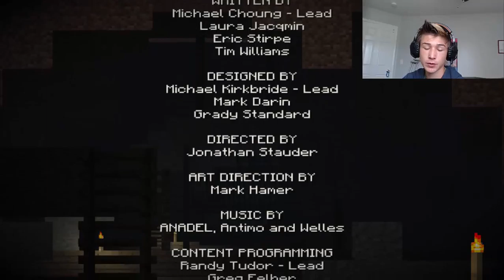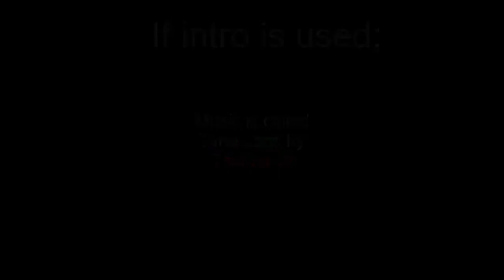Minecraft Story Mode (10) Need Gun Powder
Gabriel Dose not know who he is anymore?!?!?!?